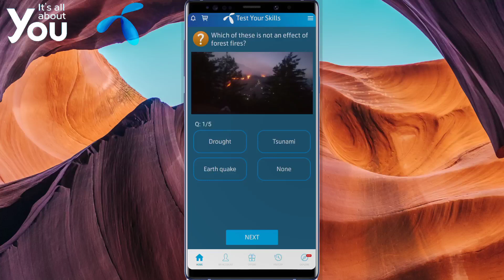Which of these is not an effect of forest fires?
All open burning poses risks to the environment and public health. Smoke pollutes the air we breathe. Ash pollutes our soil, groundwater, lakes, rivers and streams. Burning anything in the outdoors can cause a wildfire.